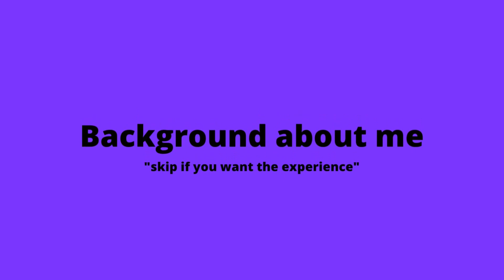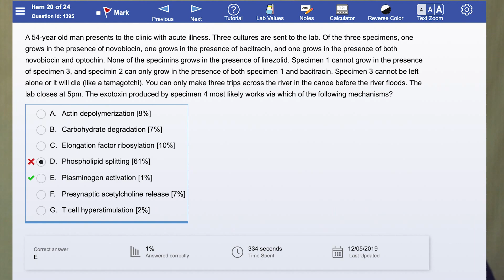How to start USMLE step 1 preparation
Hi guys, I am Yassin Badr, an Egyptian American medical student who studies medicine in Egypt and planning to practice medicine in the United States.

In this video I am gonna be talking about my step 1 journey and how did i study for the USMLE during medical school and dedicated period (3 months) before the exam. Also I am going to give advice on how to start preparation for the USMLE and avoid the mistakes I've done, what are the resources that I used, and steps that you guys should do in order to score well on the USMLE.

00:00 Introduction
00:53 Background about Yassin
01:49 Medical school in Egypt
02:36 My decision to study at ACPHS
03:23 My decision to continue at Alexandria university
04:00 My USMLE journey, USMLE resources
09:23 Dedicated period
10:00 How to study for the USMLE step 1 exam
13:42 Outro